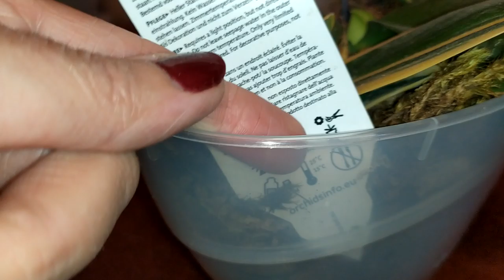ЭТА СИСТЕМА ПОСАДКИ САМАЯ ПОПУЛЯРНАЯ.Я выбрала для групповой посадке 3-х орхидей.(результат).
самым оптимальным способом посадки является это полу-закрытая система посадки при которой можно увидеть ,а сперва как реагирует орхидеи на полив на способы ухода, а уже по результату принять решение будет она расти в открытой системе или она уже готова перейти в закрытую систему чтобы налить воды и она себя хорошо чувствовала.